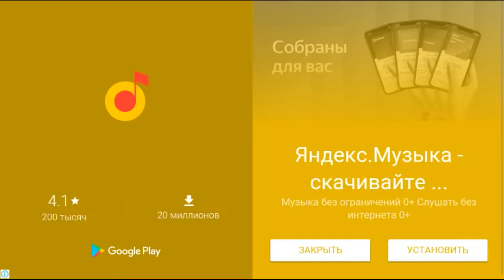ЧЕ ИХ ТАК МНОГО? \\Plants vs. Zombies 2#4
БЛЯТЬ СУКА FUCK HOLY SHIT ХУЙ (Я НЕ НЕ АДЕКВАТ ЭТО ВСЕ COPPA)